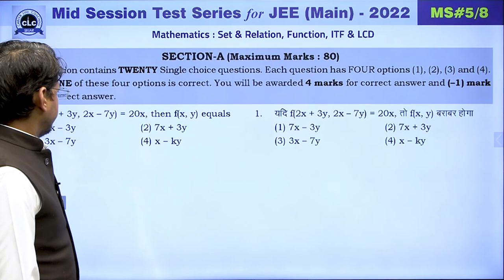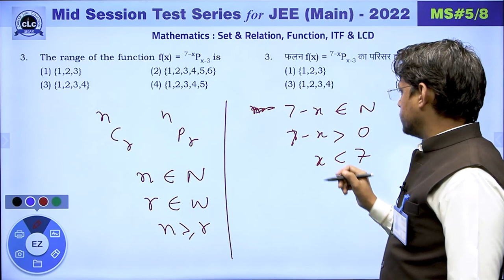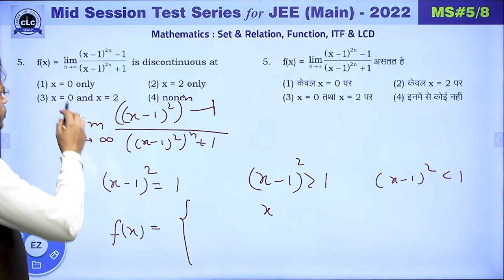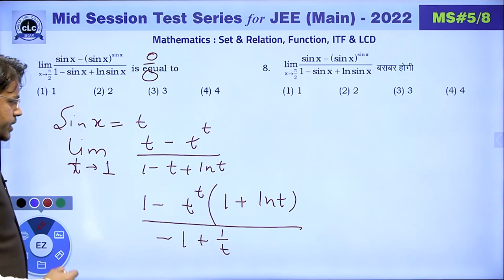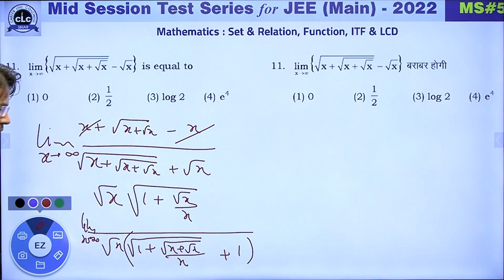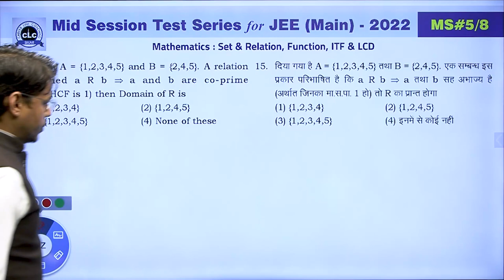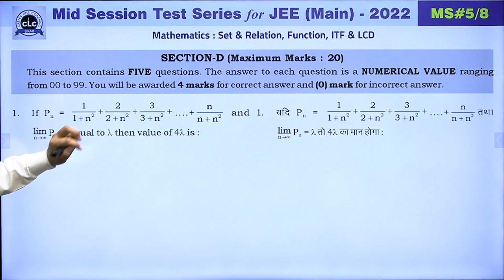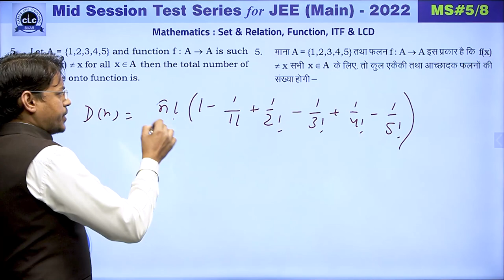JEE MAIN || MATHS || MID SESSION #05